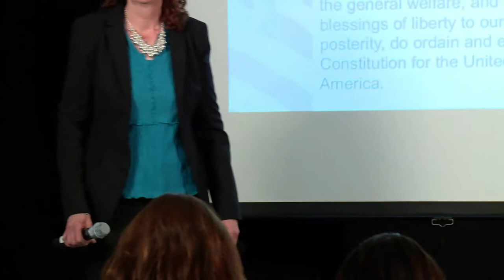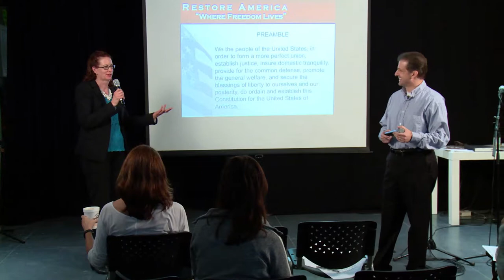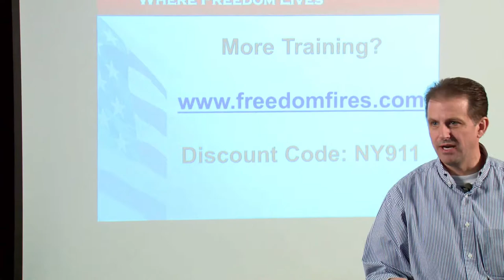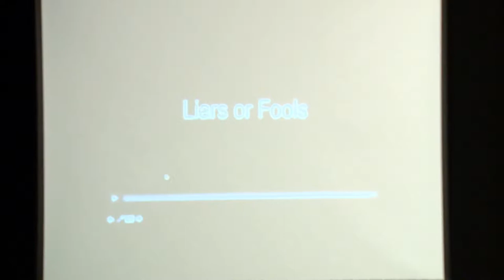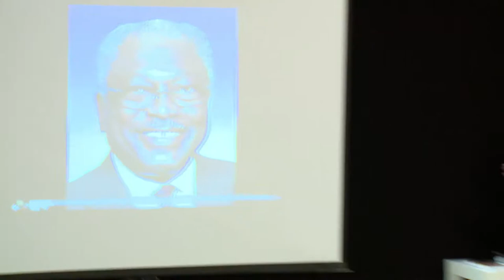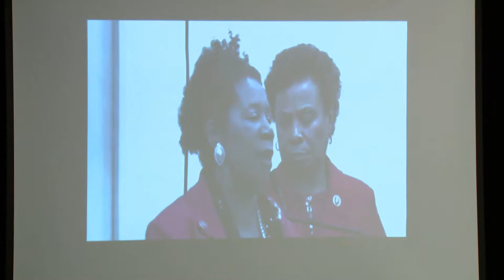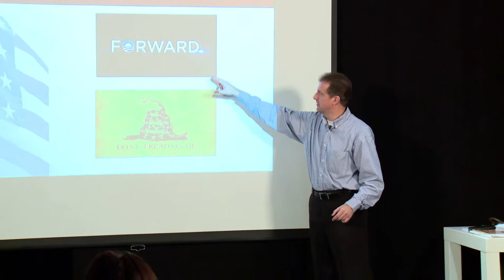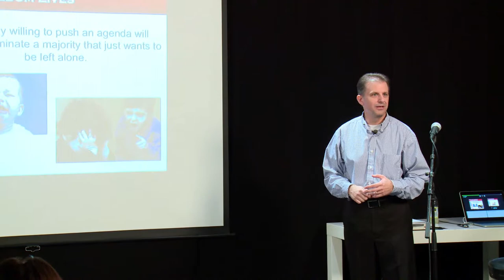How to Argue the Constitution and Win Every Time (Part 2)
Shane Krauser speaks at the Celebration for Constitution Week 2014 in NYC.